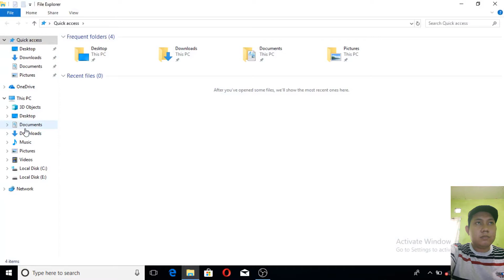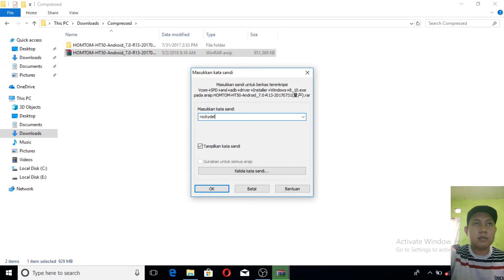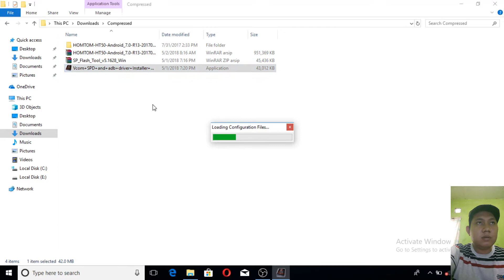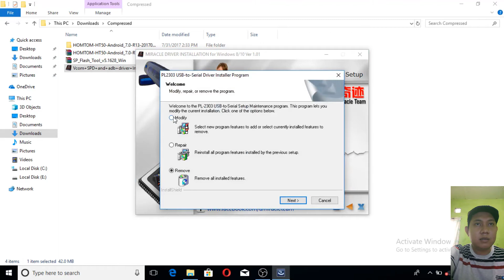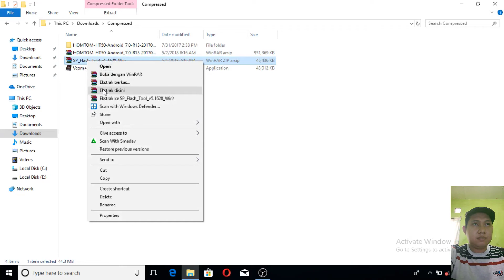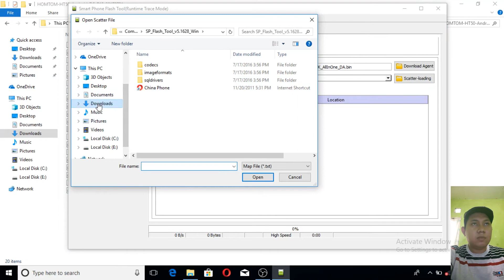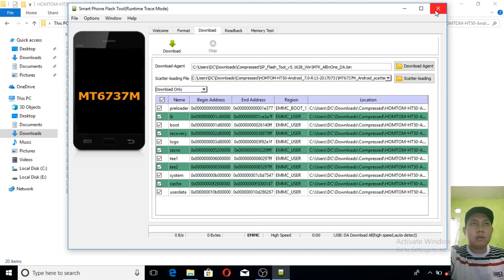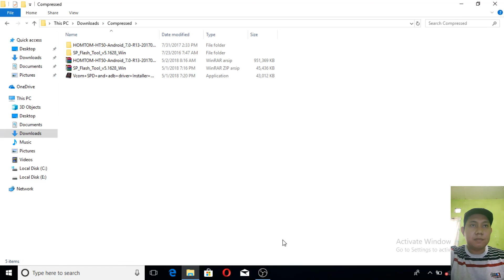How to Install Official Stock ROM Firmware on HOMTOM HT50 MT6737M Android 7.0 Nougat With Flash Tool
If you ever wondered you can install Official Nougat Firmware On HomTom HT50, then you are in the right place. Now you can install the officially released Android 7.0 Nougat firmware on HomTom HT50 smartphone. Follow the guide below to install the official Stock ROM on HomTom HT50 based on Android 7.0 Nougat. Android 7.0 Nougat is the latest Android iteration which came out last year from google as a surprise for Nexus lineup. It is the sweetest released Android OS till now in Smartphone industry.

This guide is followed by a software known as SP Flash Tool which is simple and easy. You can just install Android Nougat Firmware On HomTom HT50 using the Smartphone Flash tool. Follow the steps carefully to flash the firmware on HomTom HT50 using the guide. We have included the screenshot of the SP Flash Tool to make it easy and sound.

We ask you to read the steps before doing something wrong. READ READ READ!! Once you are done! Now you can download the SP Flash Tool, VCOM Drivers and the stock ROM from the below Pre-Requisite note.

How To Install Nougat Firmware On HomTom HT50 :
Download the Full Stock ROM which we given down below. You can also update your HomTom HT50 smartphone anytime, also you can install the Stock Firmware build to revert back to old version also. In case if you have bricked your device, then you can bring back the phone (Unbrick) using the stock firmware anytime. Also if you feel your HomTom HT50 lag or has any issue, then flash the stock firmware from the list below and save from situation. Stock Firmware doesn’t void a warranty on your HomTom HT50.

Here are below of Android 7.0 Nougat firmware Update for HomTom HT50. To install the Nougat Firmware On HomTom HT50, Please follow the guide and download the ROM and SP Flash Tool on your computer. This guide is for How to Install Stock ROM on HomTom HT50 smartphone.

What Is In Android 7.0 Nougat And Its Feature?
It’s been a while since Android 7.0 Nougat has released. As we know Google Pixel is the first smartphone by Google which debuts the Android 7.0 Nougat update which comes with a unique feature called Google Assistant, an AI bot which acts and talk like a human. With Android Beta Program, Google released the Android 7.0 Nougat update for all Nexus device in the form of the developer preview. The update is pretty stable and Fair warning, though, that the developer preview isn’t free of bugs.

Android 7.0 Nougat comes with handful of features such as  App Shortcuts, Multi Window support, restart setting to power menu, Launch the camera by pressing the power button twice, Image Keyboard support, 100 Emoji added, GIF Support, Quick Reply via Notification, Notification Redesigned panel, Notifications prioritization, Enhanced Doze Mode, System UI Tuner, Customizable Quick Settings, Don Not Disturb, New Settings Panel Redesigned, Data Saver per App, seamless updates and New Emoji Support.

The Advantage Of Stock Firmware:
- Flash Stock To Unbrick your HomTom HT50
- Flash Stock ROM to Fix the Bootloop problem
- Upgrade and Downgrade HomTom HT50
- Unroot or Fix Bugs on your phone
- To fix the lag or stutter on HomTom HT50
- By flashing Stock ROM, you can solve software problems.
- Revert back to stock to gain your warranty.

How to install Stock ROM on HOMTOM HT50 MT6737M Android 7.0 Nougat :

- Step 1 : First of All Download and Extract inside a Folder

- Step 2 : Install Vcom Driver

- Step 3 : Go to SP Flash Tools Folder and Run Flash Tools.exe File

- Step 4 : Navigate the download tab and then click over Load Scatter File , a pop up is now opened, navigate Scatter FIle from Stock ROM Folder and Click OK.

- Step 5 : Check everything, in custom Recovery case Check Recovery only, in then hit over the Download.

- Step 6 : As soon as connect your Switched off phone to your PC via usb cable, and wait for Success, after some time a green circle is appear. Done.

READ THIS CAUTION:

So before jump into the manual upgradation setup, please make sure you have a good amount juice with at least 80% Charge. If not please charge the phone. Backup your phone in case if you need it later. If you brick the device we are not responsible. Do it at your own risk. Remember this guide is to update Nougat Firmware On HomTom HT50 Only MT6737M.

Password      : rockydelano